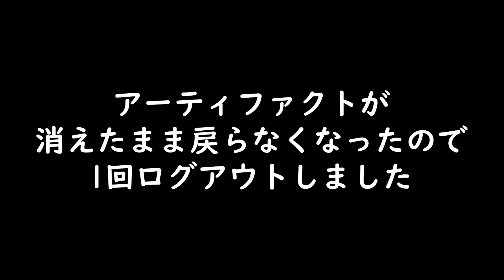【２人実況】秘密の古代洞窟を探索してアーティファクトをGET！ - クリスタルペット解放への道 (後編) - 海外で人気なオープンワールド生活系ゲーム【Wobbly Life】#19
可愛いクリスタルちゃん解放できたー！
なんだかんだアーティファクトのコンプリートも初でうれしー

操作イメージは活発なヒューマンフォールフラットですね。
見やすいかと思ってオンライン協力にしてますが、画面分割で4人までオフライン協力できるようです。

海外で人気のニート2人がお外でいろんな仕事をしてお金を稼ぐゲーム
Wobbly Life　実況（Steam版）

対応機種：Steam(PC)
マルチプレイ：オンライン協力/分割画面

動画は曜日不定期更新です。ゆっくり自分たちのペースで進めます。

コメントも励みになります。